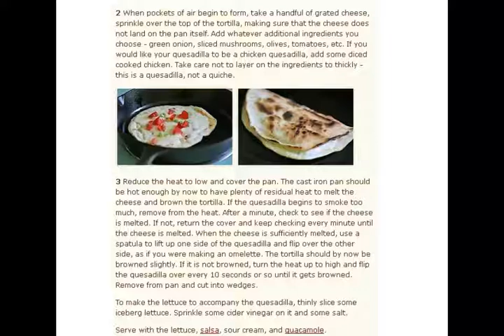Chicken Quesadilla Recipe